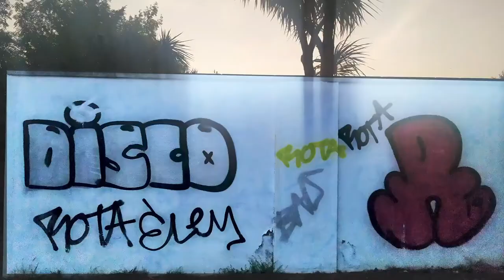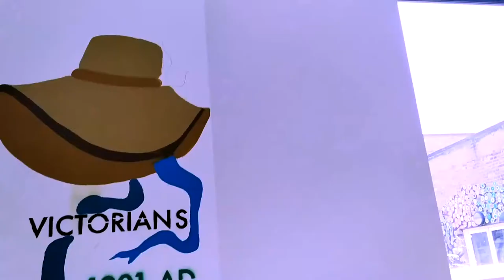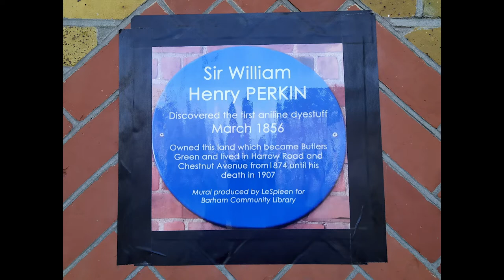Lespleen artworks in Brent.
Some of my work in London in my borough Brent. A collection of community works I did for the community to enjoy and remember the local history. It is a way to bring beauty into a grey and a sad world. It is an attempt to bring the transcendent among the community and so to bring less loneliness to whom is lost.